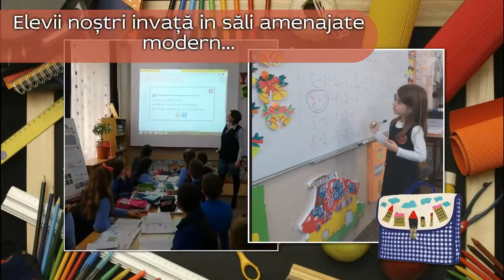Prezentare școală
Realizator - prof. înv. primar Ștefania Marosy